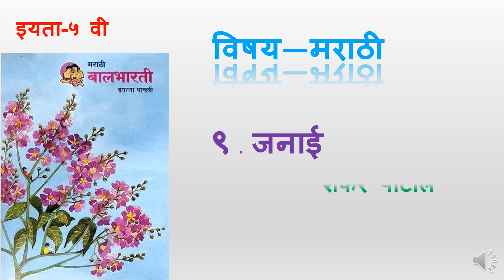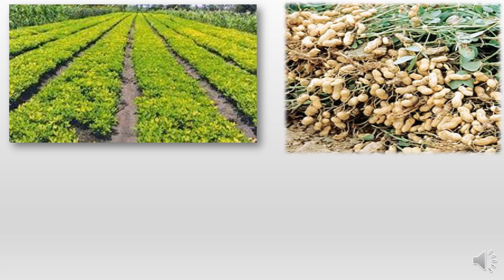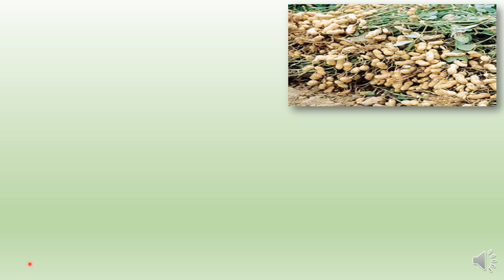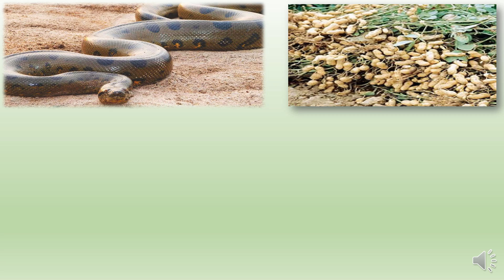इयत्ता 5 विषय-मराठी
जनाई